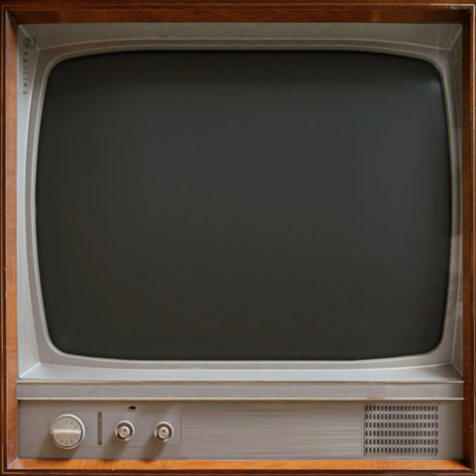Pokemon GO Android Game All Pokemons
This is a slideshow video. In this video you will be shown all the char's collection on pokemon GO android game